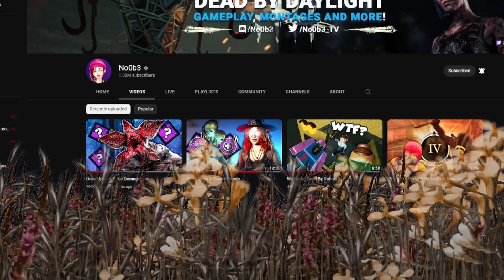The Best and Worst Knight Intro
(ᵔᴥᵔ) ━ ▼ 𝙀𝙓𝙋𝘼𝙉𝘿 𝙈𝙀 ▼ ━ (ᵔᴥᵔ)

(˚▽˚)☞ 𝗖𝗼𝗺𝗲 𝗰𝗵𝗮𝘁 𝘄𝗶𝘁𝗵 𝗺𝗲 𝘂𝘀𝗶𝗻𝗴 𝗮𝗻𝘆 𝗼𝗳 𝘁𝗵𝗲𝘀𝗲! (◕‿◕✿)